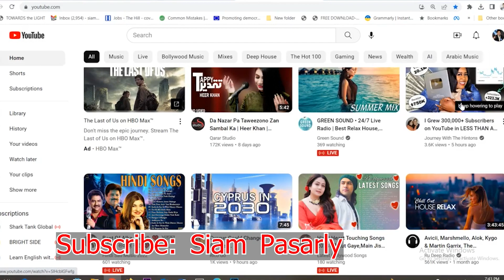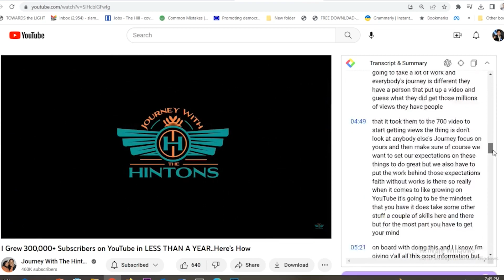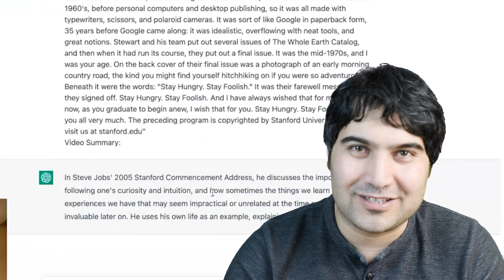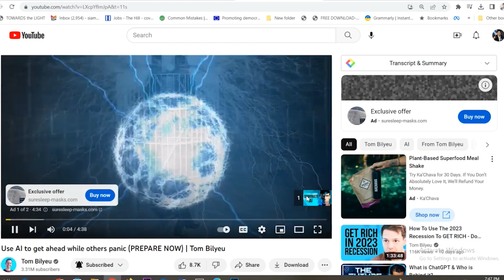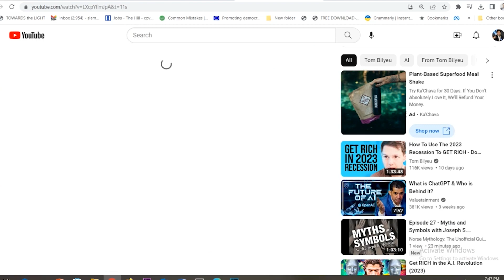One More Reason to Use ChatGPT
Use ChatGPT to Summarize and Transcribe a YouTube Video in a Minute
"The Ultimate Guide to Summarizing and Transcribing YouTube Videos"
"Simplify Your YouTube Viewing Experience with Summaries and Transcripts"
"Maximize Your YouTube Learning with Summaries and Transcripts"
"Get the Most Out of Your YouTube Videos with Summaries and Transcripts"
"Streamline Your YouTube Video Consumption with Summaries and Transcripts"
"The Benefits of Summarizing and Transcribing Your Favorite YouTube Videos"
These are just a few examples of possible titles for your video. The best title for your video will depend on the content and tone of your video, as well as your target audience. The goal is to create a title that accurately reflects the content of your video and that will catch the attention of potential viewers.
"How to Summarize and Transcribe a YouTube Video in Minutes"